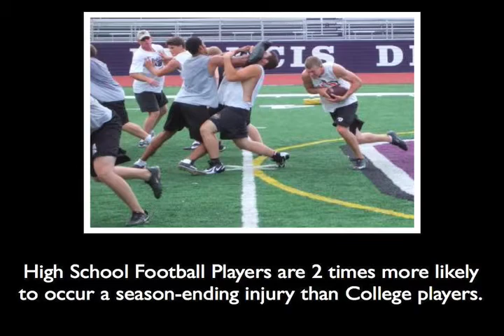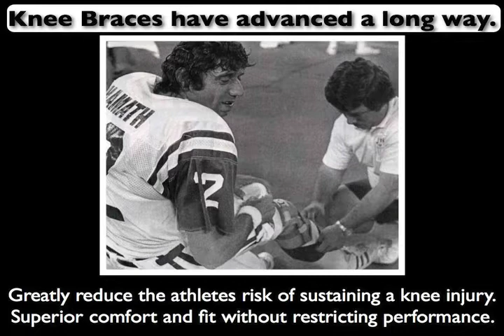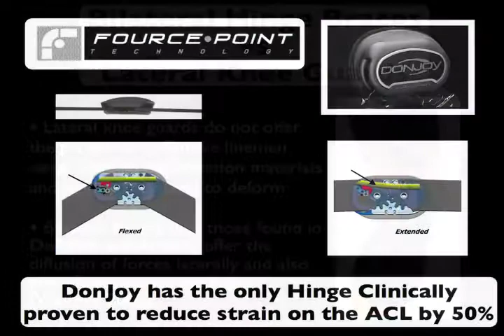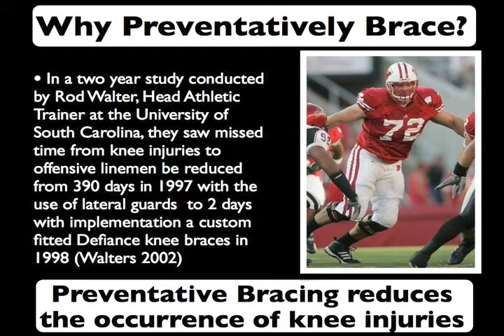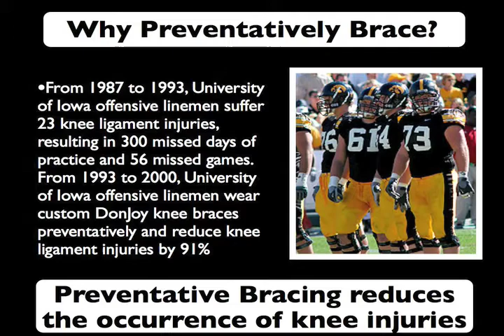Preventative Bracing Video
What is the statistics and data behind preventative bracing? Is bracing affordable or necessary at the High School Level? Who is wearing DonJoy Braces and what are the options on the different braces?